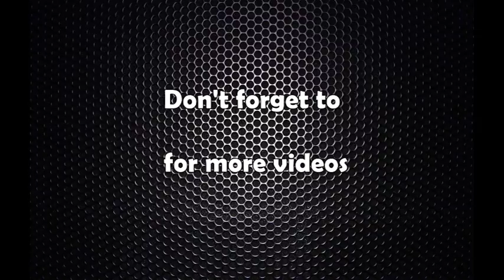चितवनमा गैँडा उद्धार